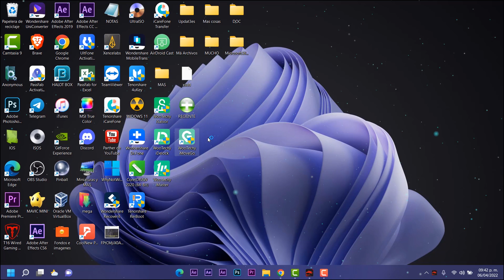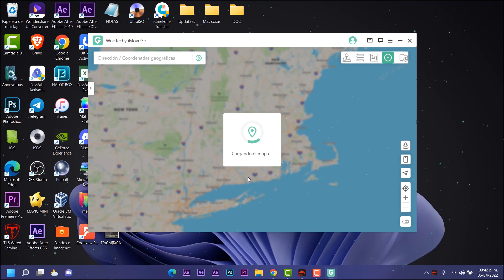✅Cómo CAMBIAR! Ubicación GPS en VARIAS APPS 2022 / Nuevo METODO 2022 FUNCIONAL!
⭐Simule el movimiento GPS con ruta y velocidad personalizada con esta gran herramienta que es WooTechy iMoveGo